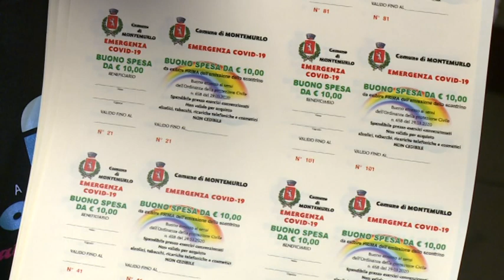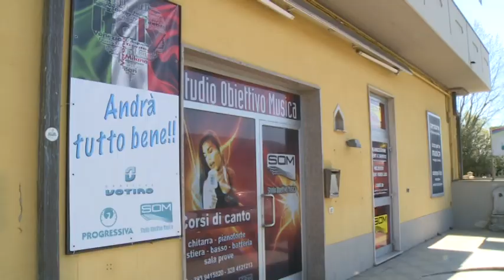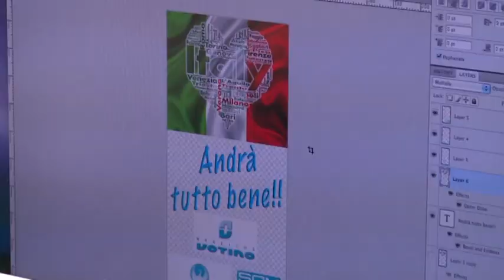Montemurlo, azienda familiare stampa i buoni spesa del Comune: "Lo stare aperti ha ora un senso"